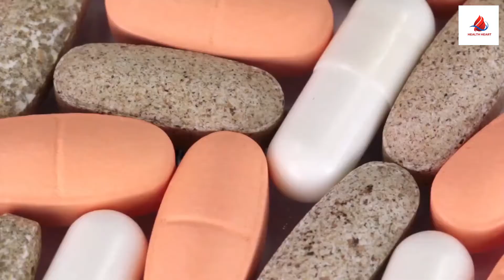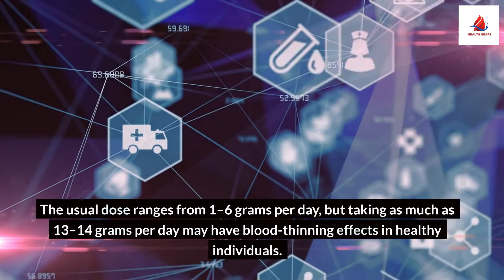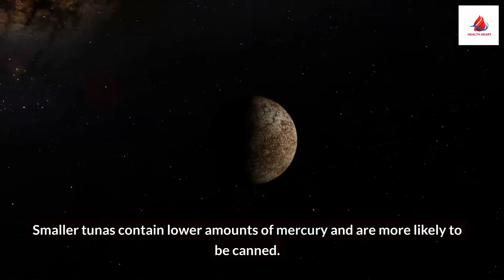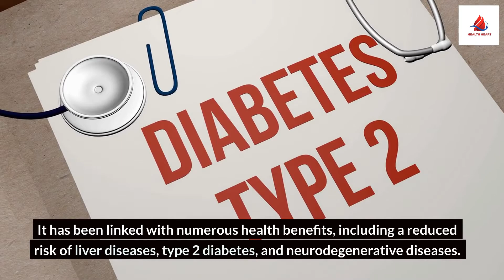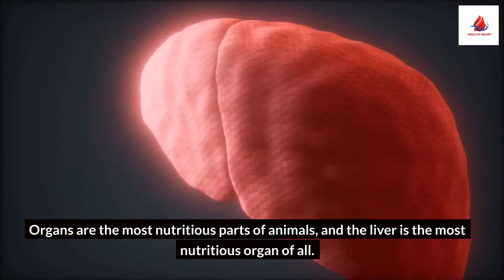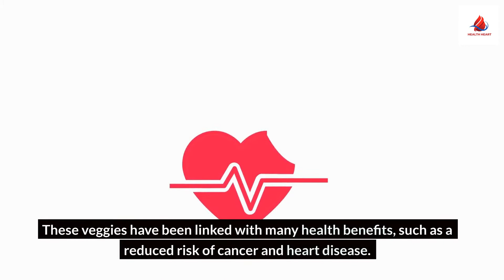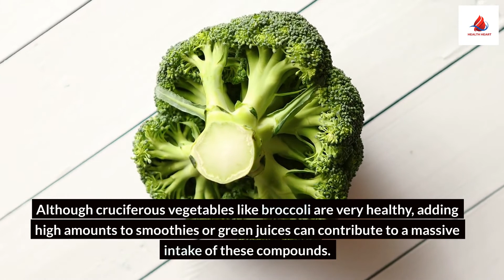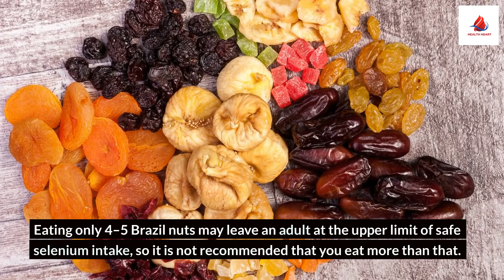8 Healthy Foods That Can Be Unhealthy When You Overeat Them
You have thus begun your fitness adventure. You not only exercise in the appropriate ways, but you also eat in the appropriate ways. But are you consuming the proper foods in excess? There are some people who do not consider this... We'll discuss 8 nutritious foods in today's video that become harmful if consumed in excess.